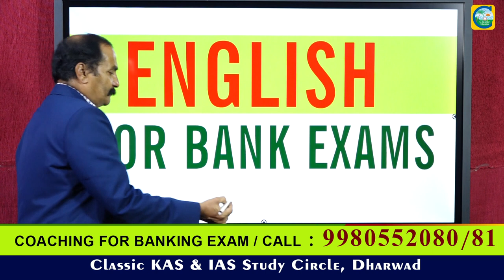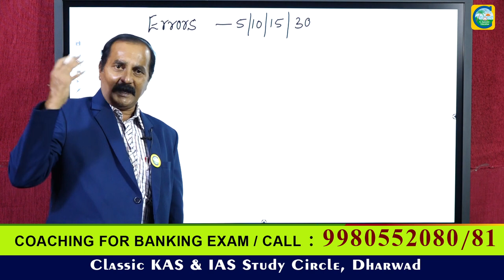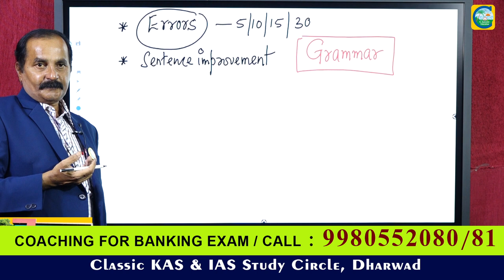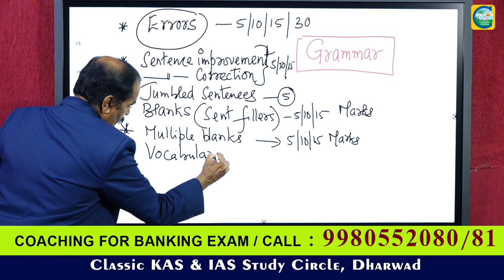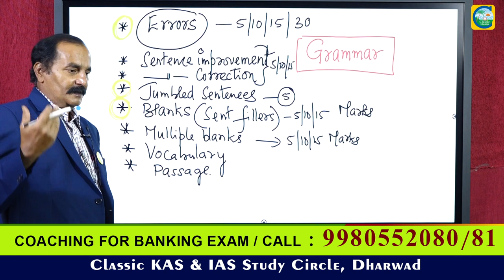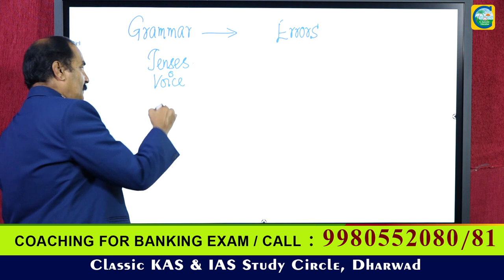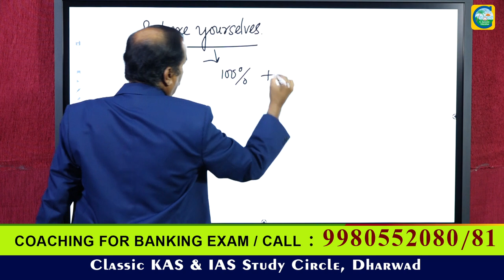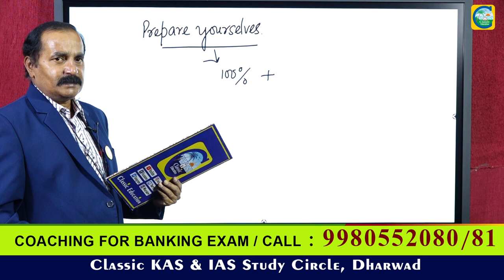ENGLISH||BANK EXAM||IBPS EXAM||KHAN KATTIMANI SIR||FACULTY||CLASSIC EDUCATION